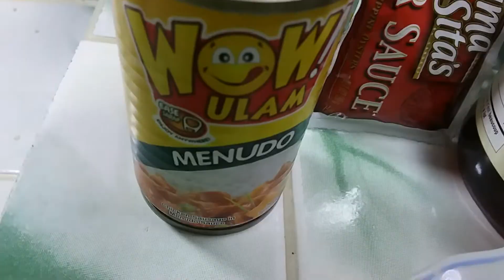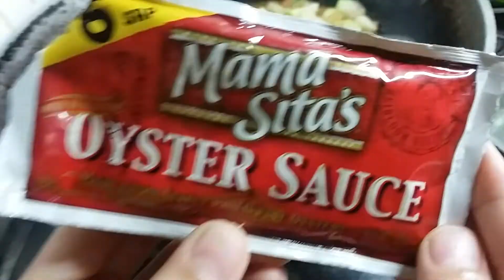LUIGI'S RECIPE DELICIOUS TASTE PINOY..😁 STIR FRY BOTTLE GOURD 🥒 & LADIES FIGERS.. 8/15/2022